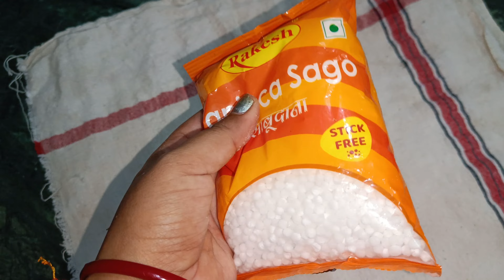Dinner में बनाया चटपटे साबूदाने के Poha ।।